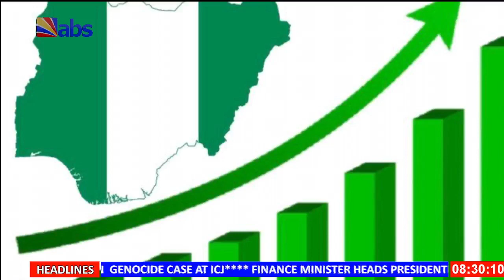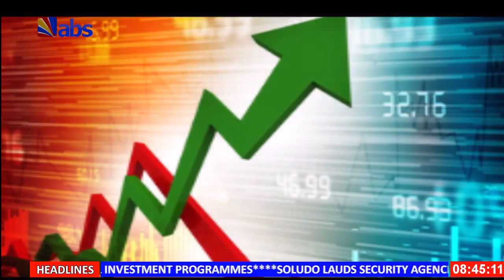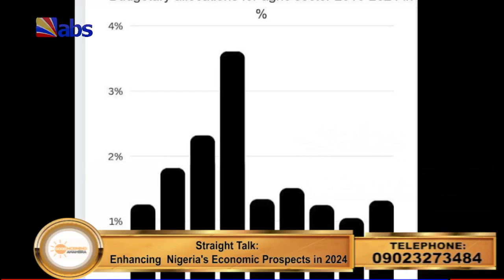ABS TV Good Morning Anambra Show- Straight Talk: Enhancing Nigeria's Economic Prospects In 2024